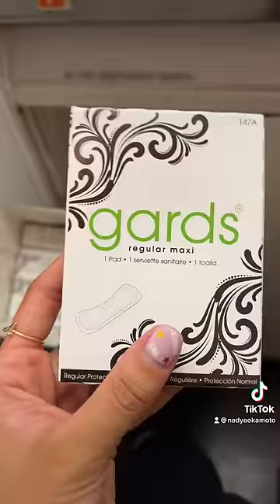periods periodfairy pads